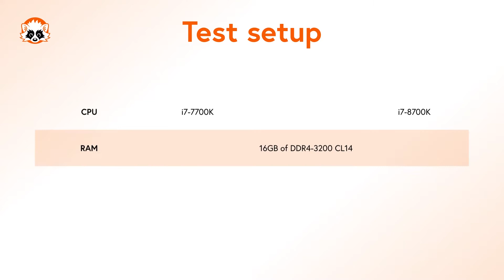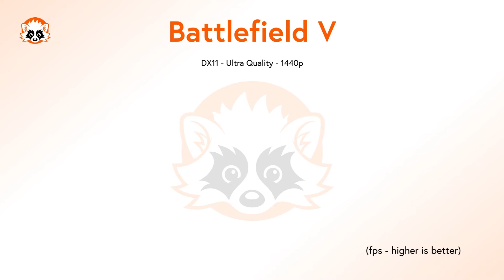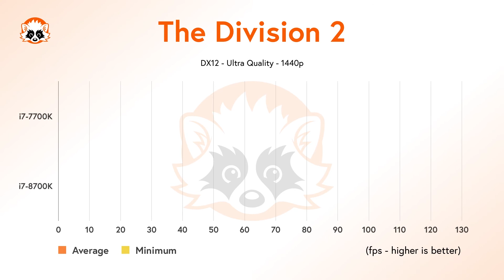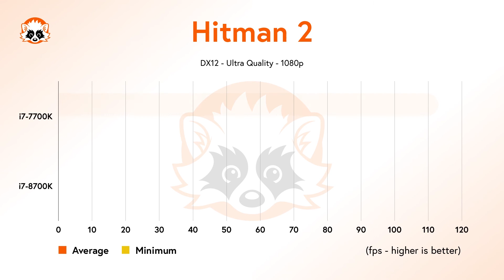Intel Core i7-7700K vs Intel Core i7-8700K benchmarks comparison - Bigger brother better for gaming?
In this video you are going to get an overview of how the Intel i7-7700k and i7-8700K compare in regard to generic programs and games. We use all the popular benchmarks for this.

1. We are starting with a quick glance at the basics of each CPU:
⬩How many cores and threads
⬩The base clock and boost clock
⬩The size of the L3 Cache
⬩What process was used to produce the CPU
⬩What socket it fits and
⬩Finally, the TDP shows how many Watts your PSU should supply.

The test setup was made up of 16GB of DDR4-3200 CL14 RAM and an Nvidia RTX 2080Ti graphics card.

2. Then we'll look at the Application Performance.
⬩ 7-Zip (32 MB Dictionary compressed and decompressed)
⬩ V-Ray v. 4.10.3
⬩ Corona (1.3)
⬩ Blender Open Data
⬩ Cinebench R20

3. Finally, we take a look at the Gaming Performance.

What is your main take away from this comparison?